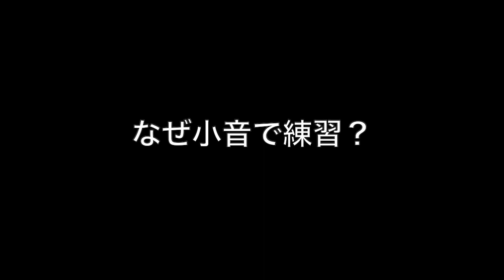【深夜練習】Caravanをテンポ300爆速でサックスアドリブ練習！（自宅マンションで）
バークリー音大卒が推奨する、近所迷惑に確実に発展する深夜12時の管楽器（サックス）脱力・超速弾き練習。
そんな深夜にマンションで練習して大丈夫なのか？
一体なぜわざわざ深夜に極小の音で練習するのか？

深夜の管楽器練習シリーズの2回目である今回は、ジャズスタンダードの超名曲の一つ「Caravan」をBPM=300で弾きまくります。吹奏楽者も必見！

速弾きができない／もっと速弾きしたい／指を速く回したい！というアナタには必見動画。

バークリー音大卒のプロサックス奏者と共に楽しく音楽を学び、レベルアップしましょう！

■目次■

00:00 深夜速弾き練習の説明
01:36 【実演、CaravanをBPM=300で爆速アドリブ練習】
03:33 何故小さな音で練習するのか？
05:26 どのくらい小さい音なら脱力できるのか？
06:08 一つ目の注意点
07:08 二つ目の注意点
08:49 後説、次回予告！？

■学長・瀬戸郁寛のレッスンをオンライン(Skype)で受講したい方、下記までお気軽にメールください！

【当社が行っている主な事業】

■譜面がなくて困ってる？あなたの代わりに耳コピします！「Youtube視聴」と明記で割引有！

■ラッドミュージックスクールYouTubeチャンネル■